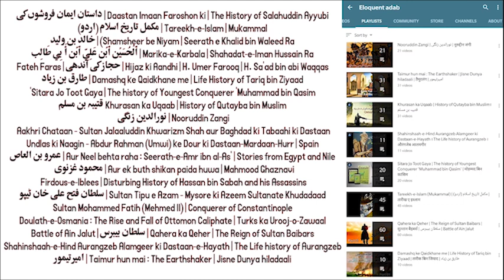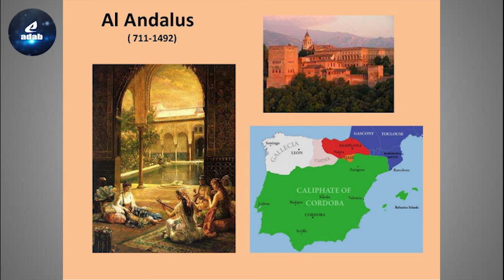Tareekh-e-Islam 80 | Banu Hud | Emirate of Granada | Ibn al-Aḥmar, Nasr, Ismail | Battle of Basirah